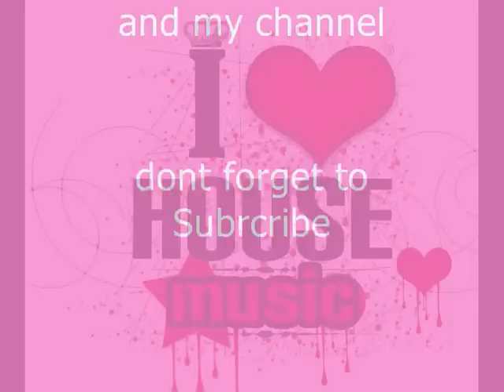Dj rXe mix